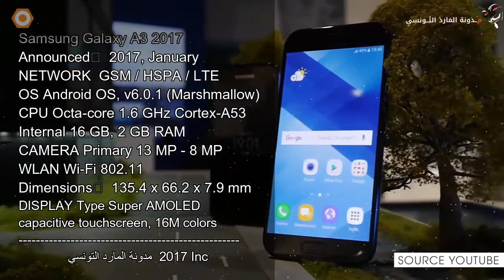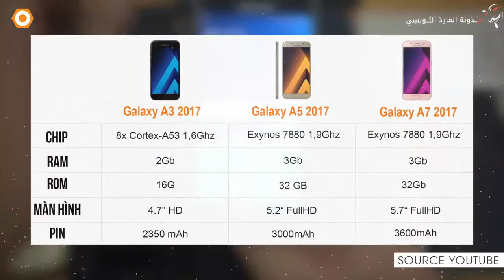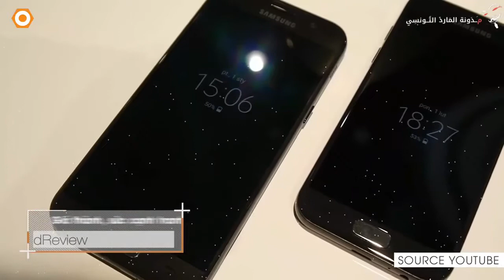مواصفات هاتف Samsung Galaxy A3 2017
- جميع مواصفات بالتفصيل هنا على موقعنا  :
By MOOTAZ FATNASSI
Copyrights 2016 by Genie Tunisien